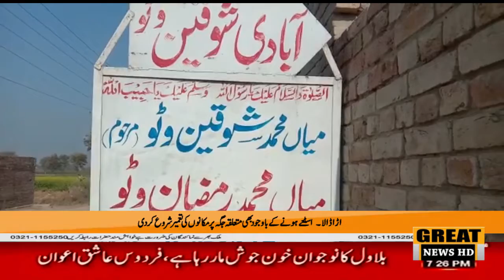عارفوالا اڈا رنگ شاہ آبادی شوقین وٹو والی کے رہائشی مشتاق